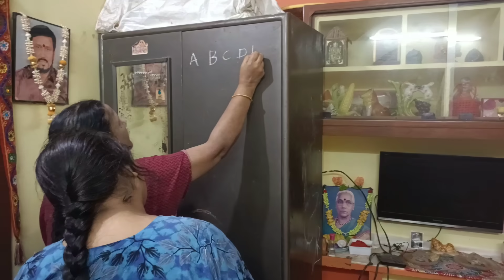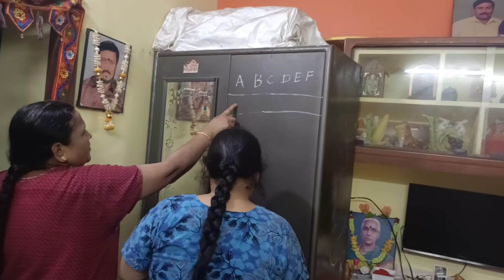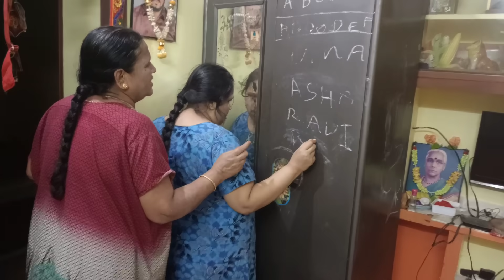A,B,C,D எழுதி பழகும் UMA||இந்த GERMAN SILVER TRAY எப்படி இருக்கு??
FOR GERMAN SILVER TRAY
WhatsApp number

MEENAKSHI AND MEENAKSHI ZENITH 16.0
MIXIE COMPLETE REVIEW